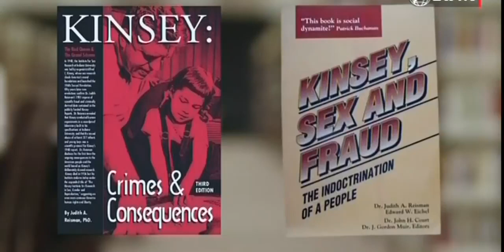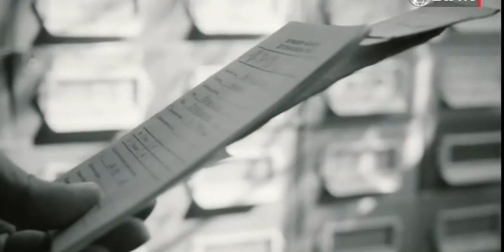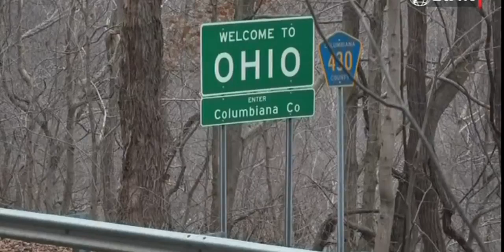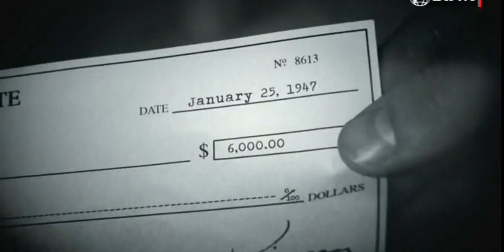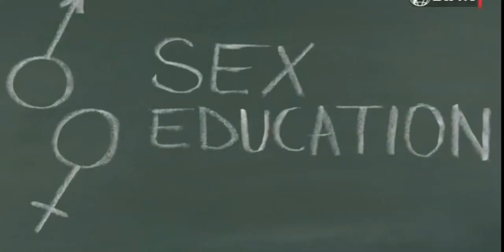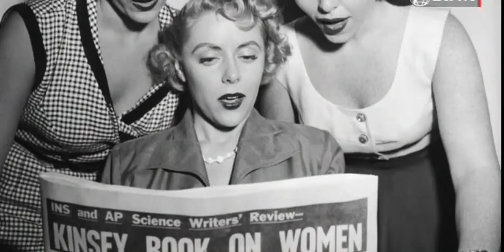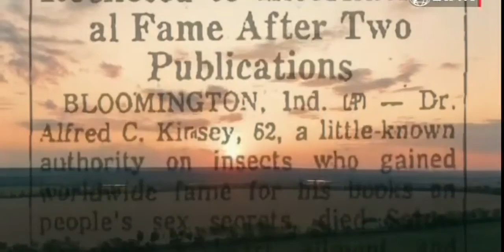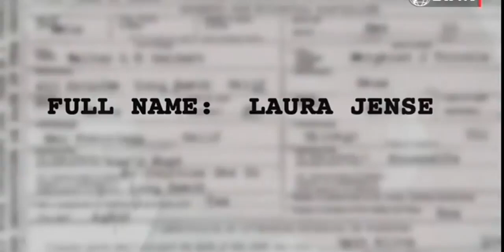A Wolf In Sheep's Clothing II The Gender Agenda Part 2